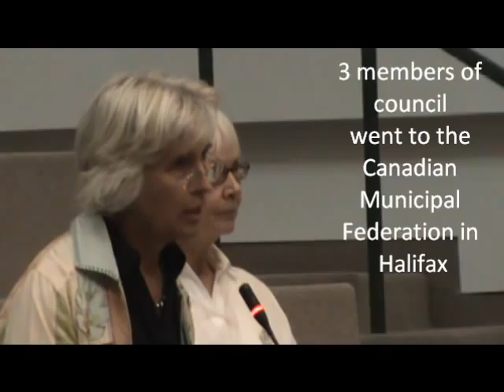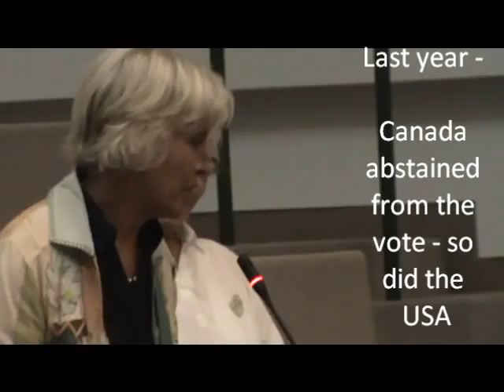CETA presentation City of Barrie Aug 15, 2011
Council of Canadians and AWARE Simcoe along with many other NGO's presented information about CETA to Barrie City Council Aug 15, 2011
On Thursday, July 14, Canadian and European Union trade negotiators, in Brussels for an 8th round of Comprehensive Economic and Trade Agreement (CETA) talks, exchanged initial offers on government procurement and goods. Though delayed several times before now, the Harper government hailed the exchange as an important step in the ongoing closed-doors CETA negotiations. At the same time, his government and the provinces refuse to make the offers public, despite the big impact they will have on the economic and social policy options of our communities.

This is unacceptable on its own. But considering six provinces are nearing elections, including CETA-boosters Ontario and British Columbia, what right do the provinces have to give up important public policies at the negotiating table with the EU? These provincial governments are binding future governments to controversial and increasingly unpopular restrictions on local democracy. We need to see the offers and have a public debate about whether they make any sense.

WHAT IS AT STAKE?

Procurement, or the money our municipalities, school boards, provincial Crown corporations and utilities spend on public contracts, is the EU's first priority in the CETA talks with Canada. If concluded, a deal would ban these public bodies in Canada and the EU from favouring local bidders even when the tendering process was completely transparent and fair. The procurement chapter in CETA would remove one of the last remaining tools our local communities have to foster sustainable, local development.

For more information about how CETA will affect the provinces and territories please read this report: Municipalities, Progressive Purchasing Policies and the Canada-EU Comprehensive Economic and Trade Agreement (CETA)-- A report by the Canadian Centre for Policy Alternatives

TAKE ACTION

Demand your province or territory make its CETA procurement and goods offers public, and that it hold a public debate on what is at stake in the Canada-EU free trade negotiations. You can use the sample letter below as a guide. Make sure to send a copy of your letter to your local provincial representative and municipal councillors, many of whom may not be aware about the latest round of CETA negotiations.